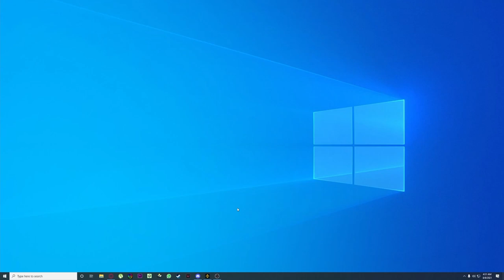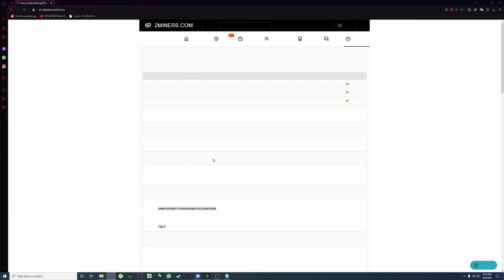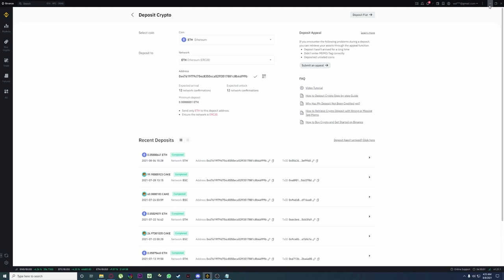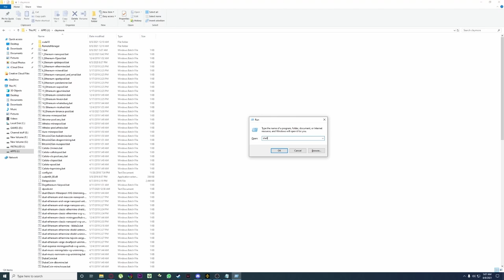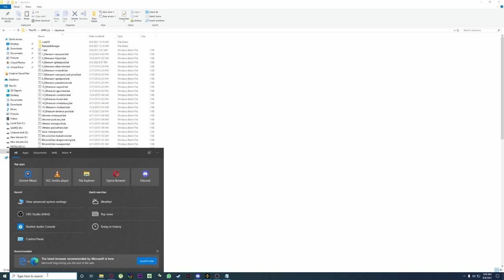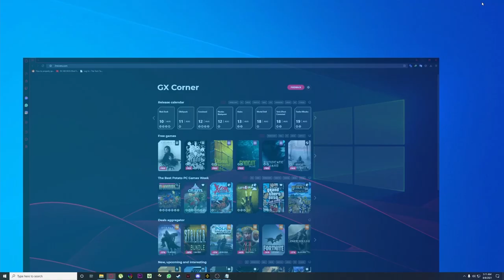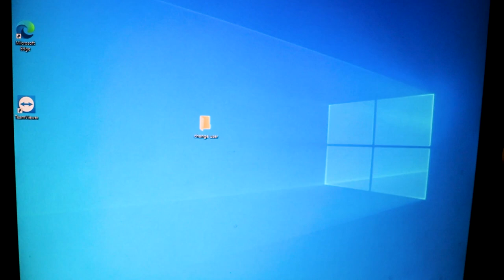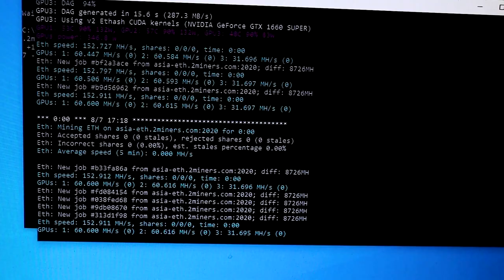Building and Setting Up a MINING RIG | Claymore MINER | Windows | Hindi/Urdu | Tech Today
00:00 intro
01:31 Hardware Part
10:00 Software part
26:01 Testing Miner
27:39 Outro

Components:
-Pentium g3240
-3xRisers
-Wooden Frame
-H81 BTC Board
-4GB Ram
-SSD 120GB
-1200W HP server PSU
-300W 80+ bronze PSU
-2xRtx 3070+1xGtx 1660 super

We Are Currently Working On Many Videos That Are Based On unboxing , reviewing and rating Different Products ✅

Tech Today